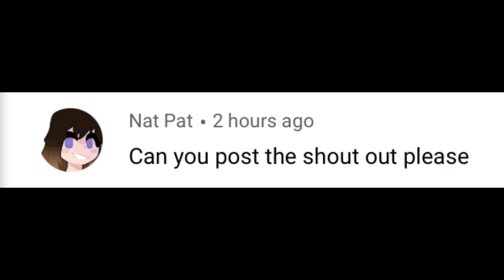Why did this happen-?